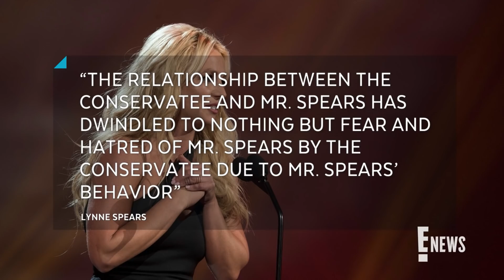Britney Spears' Mom Says Relationship With Jamie Has "Fear & Hatred" | E! News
Britney Spears' mom, Lynne Spears, reveals Britney and her dad Jamie's relationship has "dwindled to nothing but fear and hatred" in new court documents.